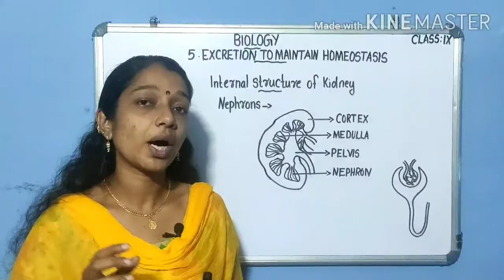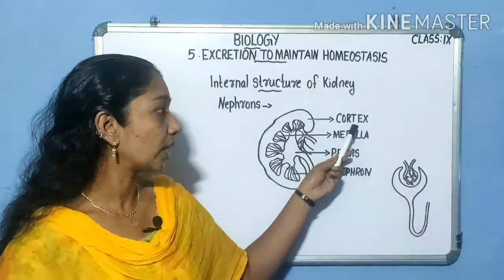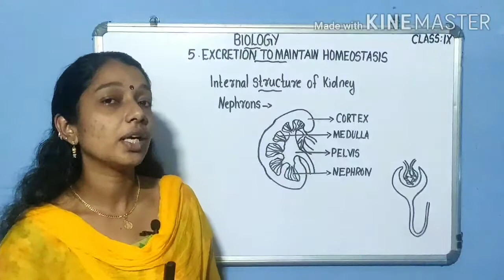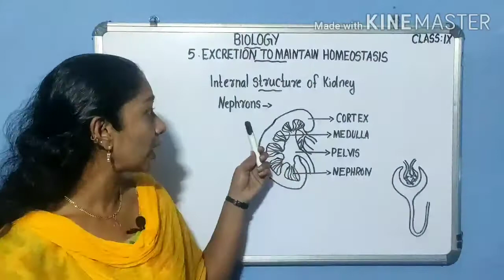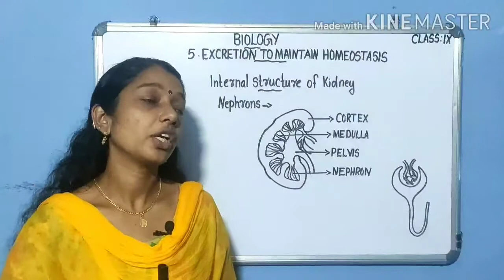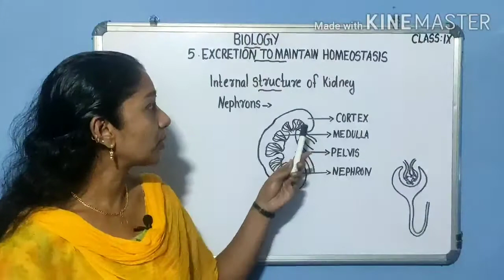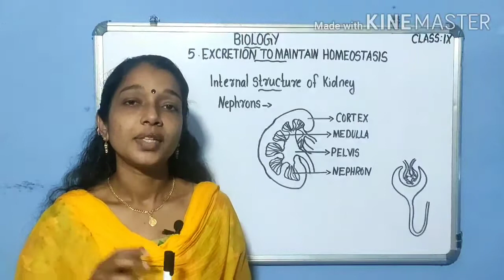Biology .SCERT.Class-9.Chapter-5/Excretion to Maintain Homeostasis. Part- 5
Biology
Class-9
Chapter- 5/Excretion to maintain homeostasis
Part- 5/Internal structure of Kidney